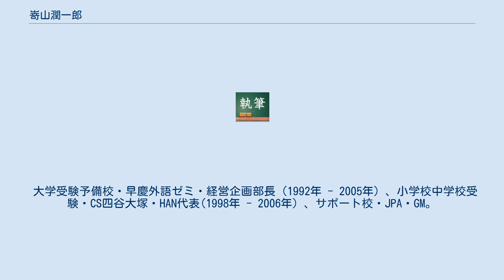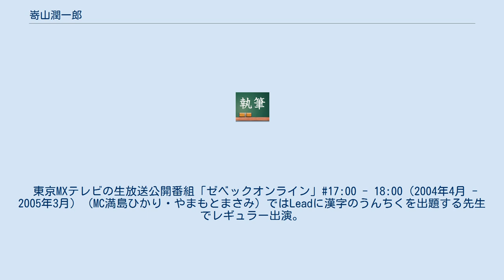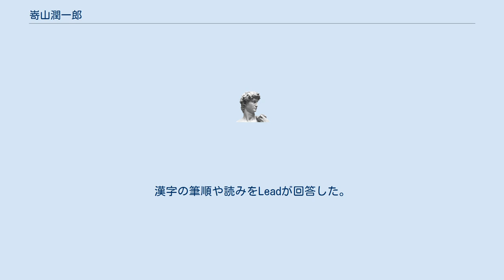嵜山潤一郎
嵜山 潤一郎（さきやま じゅんいちろう）は、受験解説講師。
中学生・高校生・受験生や親の入学試験や勉強の悩みに民放ラジオを通して回答する。
バラエティ番組の中では恋愛や人間関係の相談にも応える。
 大学受験予備校・早慶外語ゼミ・経営企画部長（1992年 - 2005年）、小学校中学校受験・CS四谷大塚・HAN代表(1998年 - 2006年）、サポート校・JPA・GM。
 などの講演会をプロデュース。
 ニッポン放送帯番組「目からウロコ!21」・2003年9月29日から2004年3月25日毎週水曜・21時～21時50分中高受験生向けラジオ番組担任：有田哲平（くりぃむしちゅー）で、センター試験・大学受験・高校受験・中学受験・小学校受験から通信制高校やサポート校のうんちくまで進路全般を解説講師として出題した。
生徒役では森三中・美少女クラブ21・dream・ベリーズ工房・星井七瀬・堀越のり、堀北真希、SweetS、Buzy、イエロージェネレーション、などが出演。
大学受験知識が全くないタレント相手に、マークシートから国立大学後期受験の説明までこなしていた。
嵜山潤一郎が試験のうんちくを話している時に有田哲平が脱線させるのが基本パターン。
うんちくブームの中で上田晋也が注目されていた中、嵜山潤一郎は有田哲平のからみの才能を番組内で評価していた。
「センター試験の落とし穴」の情報に対するメール・ファクスが多く紹介されていた。
 東京MXテレビの生放送公開番組「ゼベックオンライン」#17:00 - 18:00（2004年4月 - 2005年3月）（MC満島ひかり・やまもとまさみ）ではLeadに漢字のうんちくを出題する先生でレギュラー出演。
漢字の筆順や読みをLeadが回答した。
その日の優勝者にはメダルを、最も成績の悪かった人には罰ゲームがあった。
サテライトスタジオからの生放送のため、数百人の女子高生がサラリーマンの街、有楽町に毎週水曜日に集結して整理券を手に入れるために長い列を作ったことも話題になった。
 東京新聞（93年7月13日）で、東京都町田市を「西東京最大の予備校都市」と位置づけ紹介。